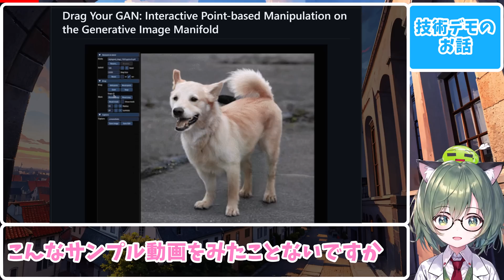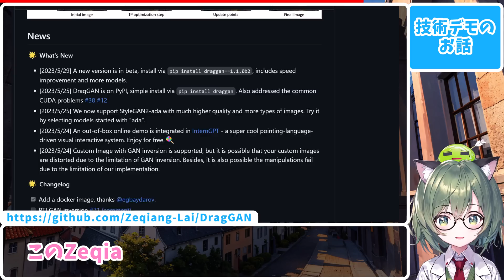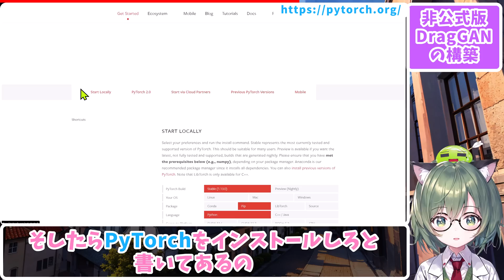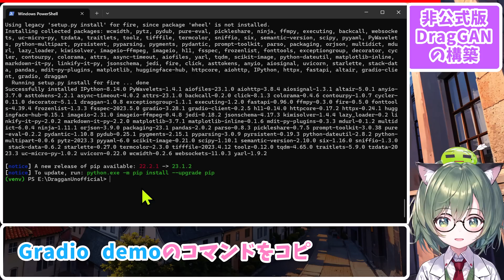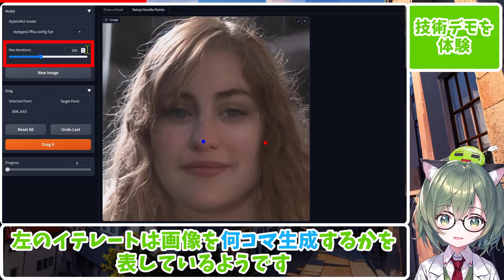【技術デモ】非公式版Drag-GANをローカルに構築して遊んでみたら未来を感じた話【DragGAN-Unofficial】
🐸Drag-Your-GANの非公式実装版を自称するZeqiang-Lai/DragGANをローカル環境に構築して体験してみる動画です。
🐸本動画は技術研究目的で作成しています。またソフトウェアの使用方法の例を紹介した動画であってその使用を推奨するものではありません。
This video is edited for technical research purposes.
It only explains how to install the software and its features, and is NOT intended as a recommendation to use itself.

🐸Timestamp🐸
00:00 はじめに
01:34 Zeqiang-Lai式DragGANをローカルに構築
03:39 実際にデモを体験してみよう！

🐸要旨🐸
本家「Drag-Your-GAN」
23年5月18日に公開され、フォトショップキラーだとか話題となったものです。一枚絵を操作するControllable-GANの一種になるかと思いますが、肝心のコードはこの動画投稿時点では未公開で、同氏曰く6月にGithubで公開する予定だそうです。

コメント：
ロビン💬「23年中期を代表する革命技術として要注目ですね！」
テルル💬「アニメキャラにも対応すればエチエチ差分を大量生産できそうだぞ！ﾑｯﾊｰ」

本動画は上記Drag-Your-GANの「非公式実装版」を自称するZeqiang-Lai/DragGANについて紹介しています。
Zeqiang-Lai/DragGAN
（※元々は別の名前でStyleGANの実装コードとして公開していたものを、XingangPan氏の論文公開に合わせてDrag-GANに改名したハイジャック（乗っ取り）版であるとか、偽物だとか非難の声もあるようです。が、試みとしては面白く、デモ画面もControllable-GANのデモンストレーションとして機能していると感じるため紹介します。）

本動画はローカル環境への構築について書いていますが、ウェブ上で使えるデモがいくつか存在するようです。まずはそちらを試してみることをお勧めします。

現時点ではまだ実用的ではないため、AI技術の発展に興味がある方などマニアの方のみやって下さい。
↑Conda環境前提で書かれているので、下記は私がPowershell用に変換したものを書いています。
※空き容量5GB程度確保しておいてください。
※Windows11＆Nvidiaグラボ環境前提で書いています。
※AUTOMATIC1111と同じPython3.10.6で動作確認しています。

1. 事前にPowershellの実行ポリシーレベルを下げておいてください。
Powershellを起動して、Set-ExecutionPolicy Remotesigned

2. 適当な場所に適当な名前のフォルダを作成
（2バイト文字と半角スぺースはNG）

3. 同フォルダ内でPowershell起動、以下を順番に入力
①「 python -m venv venv 」
②「 ./venv/scripts/activate 」
④「 pip install draggan 」
⑤「 python -m draggan.web 」
↑最新のTorch＆CUDA11.7で書いています。筆者のおま環かもしれませんが、CUDA11.8では動きませんでした。

4. 表示されたURLをブラウザで開く。
※次回以降の起動は前記②と⑤のみ実行

5. 使い方はデモ画面に丁寧に書かれているのでそれ読んで下さい。
ポイント2点指定してDrag itクリックすれば動くはずです。動画は200個までやってますが処理に時間がかかるため抑えた方が良いです。猫ちゃんサンプルは解像度低いことが多いので処理が早くおすすめです。

※自前の画像をアップロードするとめちゃくちゃになるので期待しないでください。オリキャラの差分づくりには使えません！残念！orz
※削除する場合は作ったフォルダごと削除してください。

🐸良い機会なので似たようなStyleGANプロジェクトとして、筑波大学のYuki Endo氏のUserControllableLTも紹介しておきます（2022年）。

🟠AUTOMATIC1111って何？って方は↓
🟠Stable Diffusion webUI AUTOMATIC1111のインストール方法
↑この動画のとおりに操作していけばインストールできます。

🐸以下管理用スペース🐸
BGM
Let’s! written by カワサキヤスヒロ